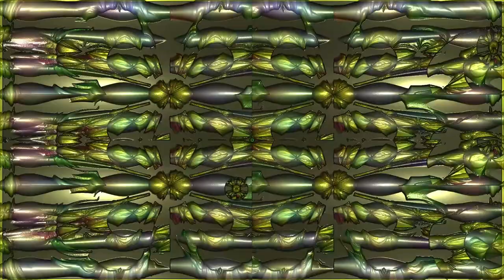Goose - Gazelle (Ted Tapes III - 9/1/20)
Goose
Ted Tapes III
9/1/2020
Gazelle